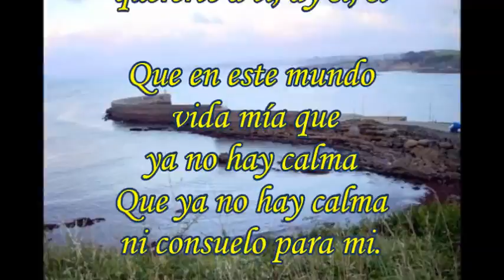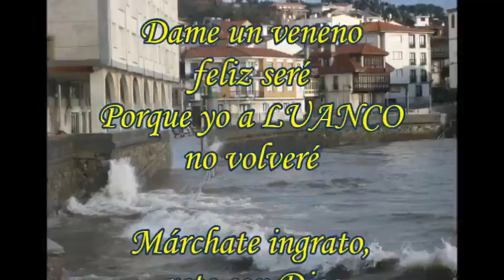VENENO DE AMOR (Coral Bajamar de Luanco) - Habanera